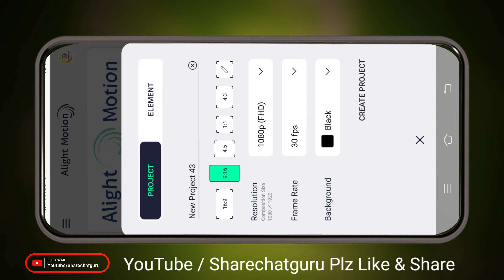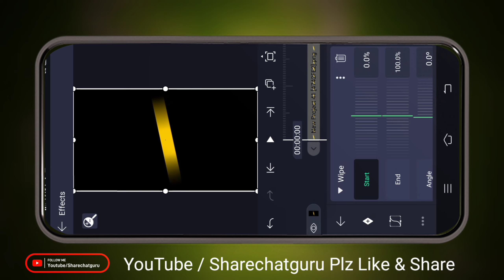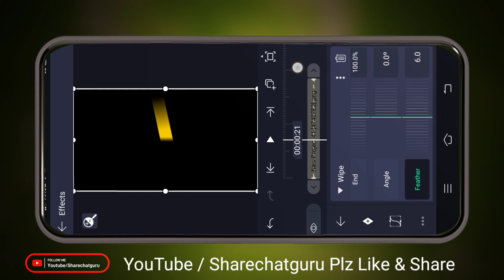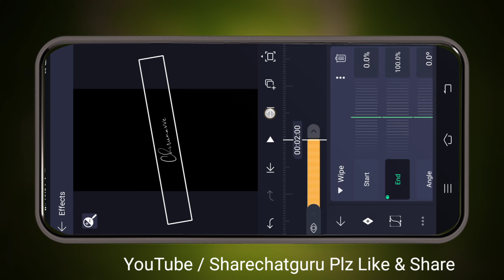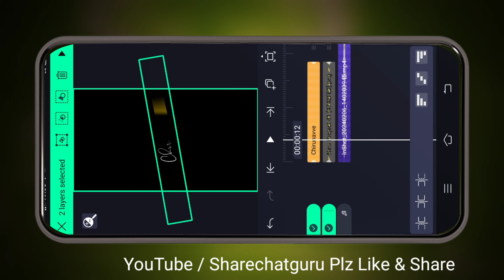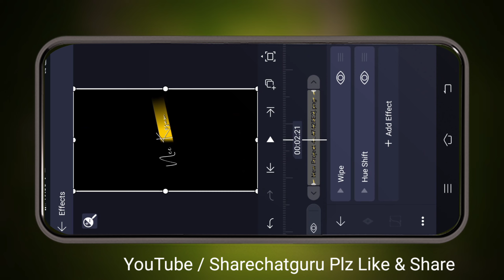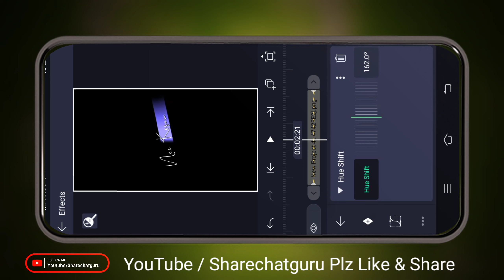Instagram Reels video editing Alight Motion | Alight Motion Trending Lyrics Video Editing Telugu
Alight Motion is an amazing new music video editing app for iOS and Android devices. In this video, we'll show you how to edit lyrics videos with Alight Motion.

If you're looking for a great way to edit your lyrics videos, then look no further than Alight Motion! This app is perfect for making your lyrics video look amazing, and we'll show you how to use it in this video. From split lyrics video editing to color correction, Alight Motion has everything you need to make your lyrics videos look amazing!

Topics Covered
instagram reels video editing telugu
alight motion tutorial 2024